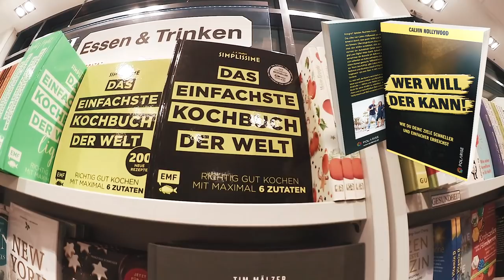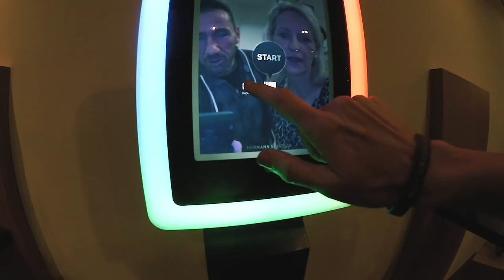4 Tage Hermann Scherer Goldprogramm - so war´s